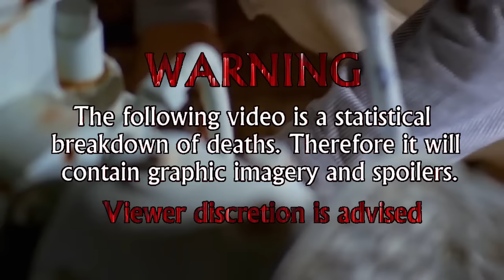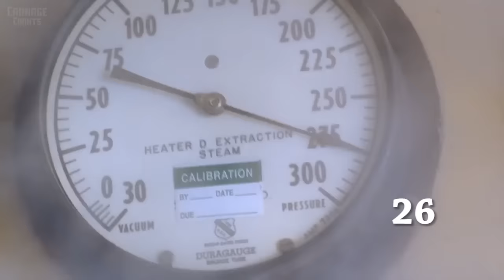Mongolian Death Worm (2010) Carnage Count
A statistical breakdown of carnage in Mongolian Death Worm!